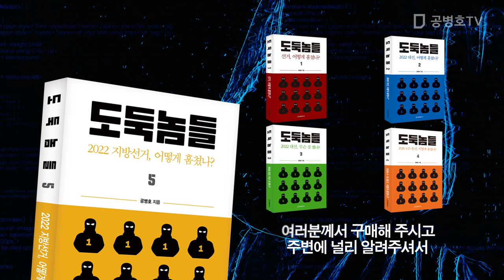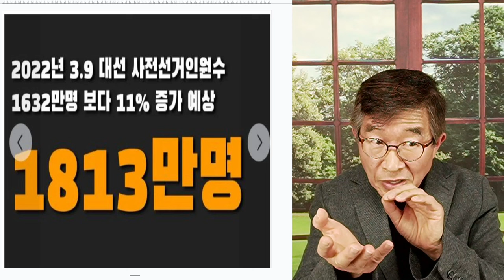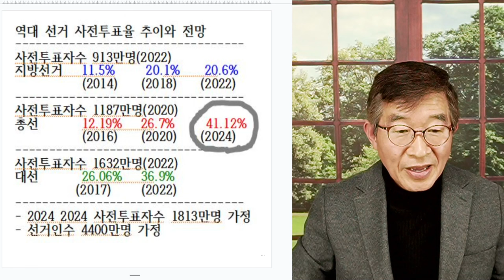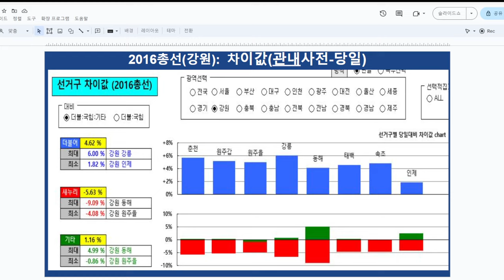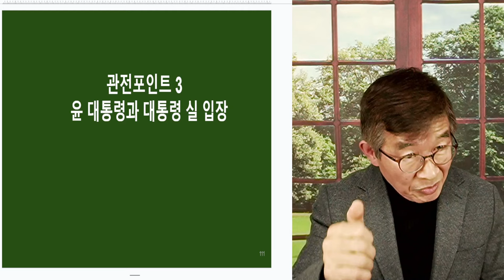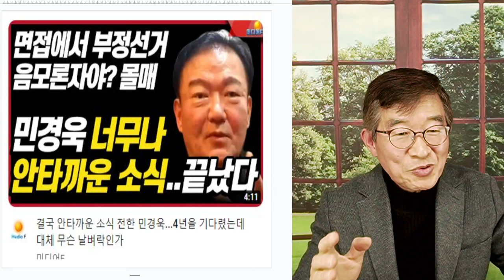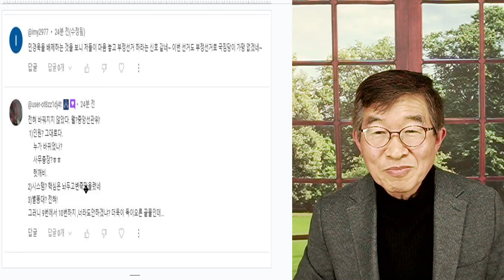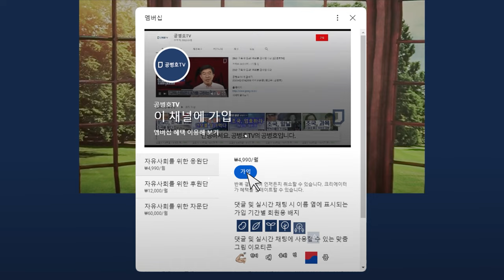민경욱 제거, 국힘당 / 여당, 체제수호를 포기한 나라 / 선관위, 처분에 따라 [공병호TV]